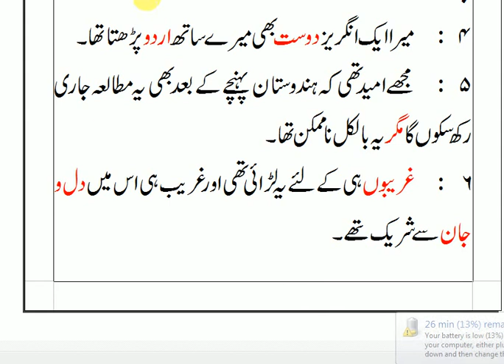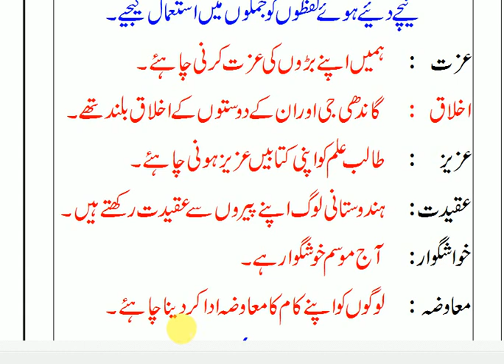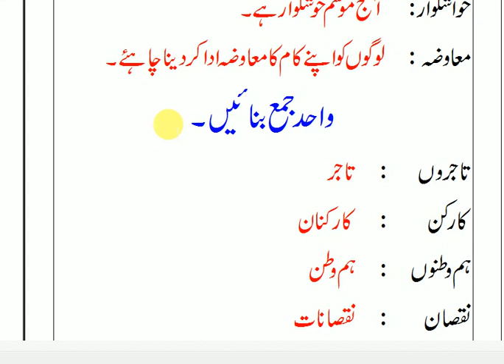apni zaban urdu book class 8 answers chapter 15 watan ki taraf waa || urdu book class 8 apni zubaan